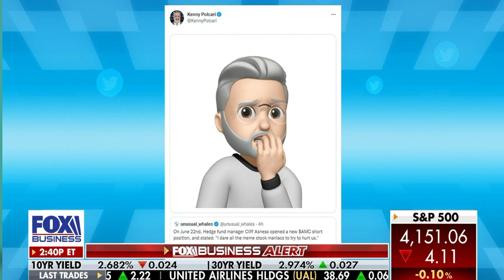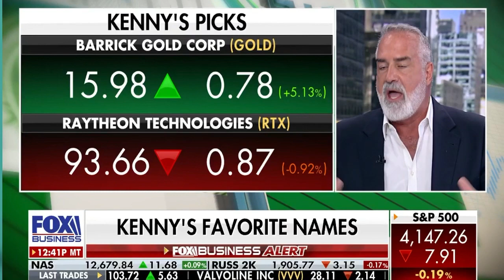CHARLES PAYNE: "AMC SHORT SELLER DESTROYED"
CHARLES PAYNE: "AMC DESTROYED CLIFFORD ASNESS"
GME & AMC Short Squeeze Margin Called Robinhood

AMC Theaters (AMC), GameStop (GME), BlackBerry (BB), Bed Bath and Beyond (BBBY), Sundial (SNDL), Uber Stock (UBER), Robinhood (HOOD), and more.

S&P 500 (SPY) (SPX), Nasdaq (QQQ), Russell 2000 (IWM)

In today's video Charles Payne talks about AMC Theaters and AMC Stock, and how activist short seller Clifford Asness announced publicly a short position on the stock.

Charles Says since Assness has announced the AMC Short position he has been squeezed + 44% since the low.

AMTD Digital (HKD), AMTD IDEA Group (AMTD)

StocksWithCam

All Credits to Charles Payne